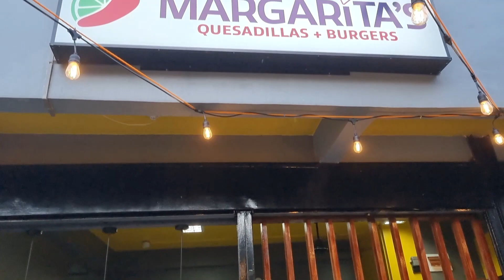Sunday EKS Ride To Margarita's | Raze Taurus | Electric Scooter Adventures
Welcome sa J the EKSplorer!

We're back with another Electric Kick Scooter ride.

Tara samahan niyo kami sa aming Sunday short ride at fo-foodtrip kami sa shop ng aming kaibigan.

Pwede niyo icheck sa Facebook ang page nila.

Promise masarap at sulit ang pagkain nila!